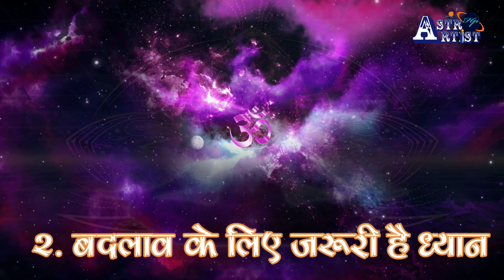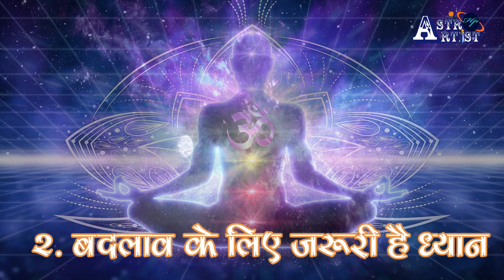भगवान शिव के 12 अनमोल वचन |अपने जीवन मे धारण कर लिया तो कभी भी कोई परेशानी नही होगी ।